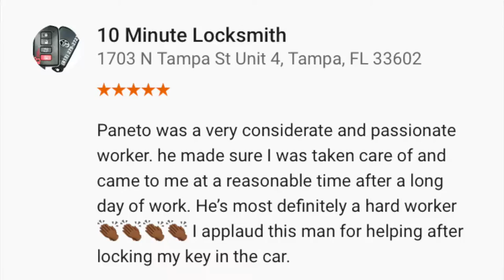A CAR COMPANY TRIED TO SCAM ME. Storytime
Being Susane (   )
Todays video is basically gonna be about
the time that I locked myself out of the car.

Update:

I actually waited approximately 2-4 hours, I even had to go into dollar tree to charge my phone.